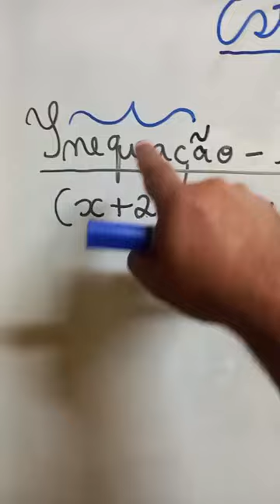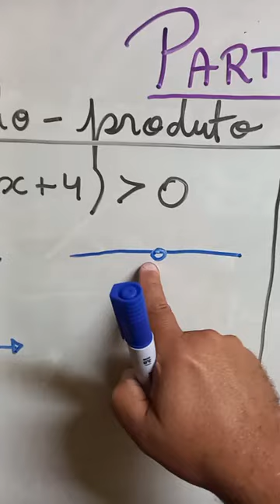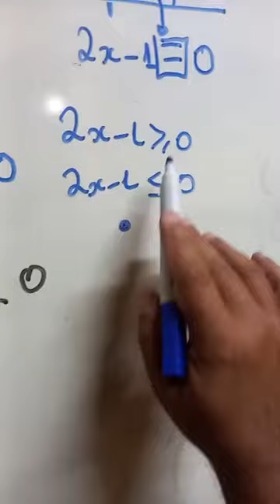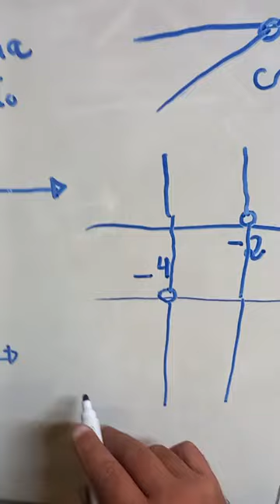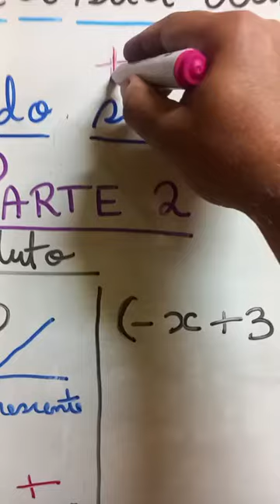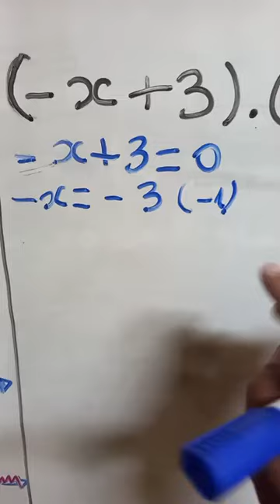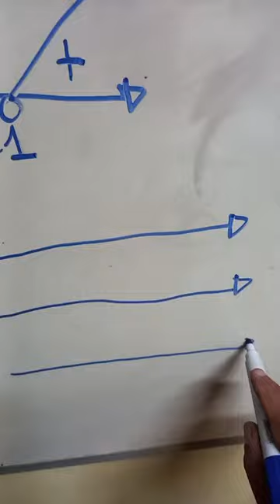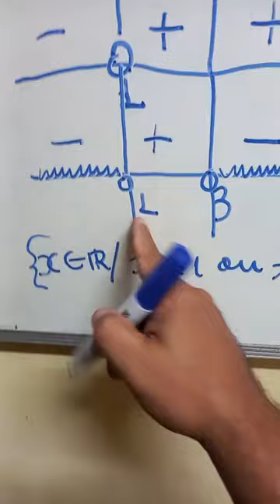Estudo do sinal de função - Parte 2: Inequação-produto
PROJETO Qual a sua dúvida?

PARTE 2:
ESTUDO DO SINAL DA FUNÇÃO DO PRIMEIRO GRAU